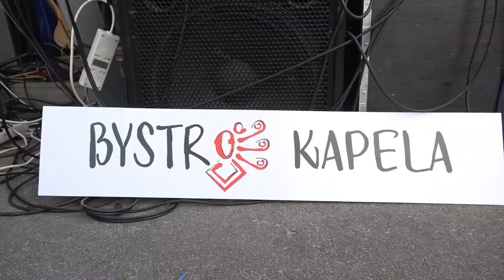Dzień Dziecka Piknik Rodzinny w Psarach